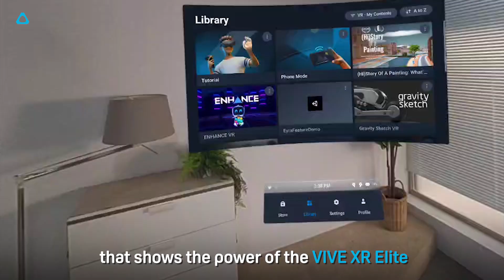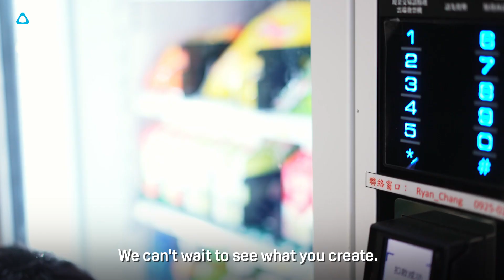Design Your Own Mixed Reality Game with VIVE Wave SDK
Develop mixed reality games with HTC VIVE! Featuring Unity and Unreal Engine support, the VIVE Wave SDK for VIVE XR Elite makes it easy for game developers to create MR content tailored to a player's real-world environment. Find out how you can take advantage of VIVE Wave's APIs, plug-ins, and modules to design exciting gameplay experiences using VIVE XR Elite.  With its RGB camera offering full color passthrough and a depth sensor that enables fast 3D mapping of the play area, VIVE XR Elite is far more than a standalone VR headset. Unleash its potential with VIVE Wave today!

00:00 Opening
00:09 VIVE Wave SDK
02:15 First Demo Jalbee
03:28 Second Demo Shooting Game
04:38 ArUco Code as Anchor
05:22 MR Gasket
06:35 Developer.VIVE.com